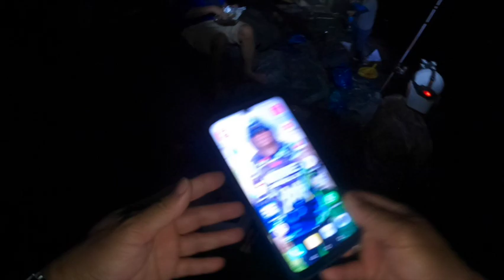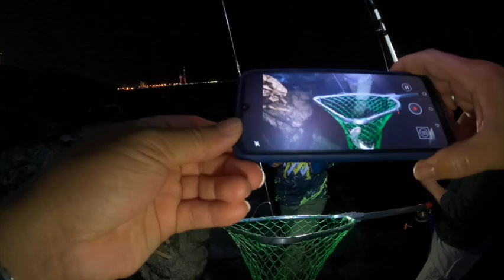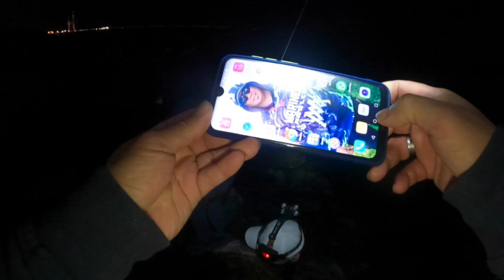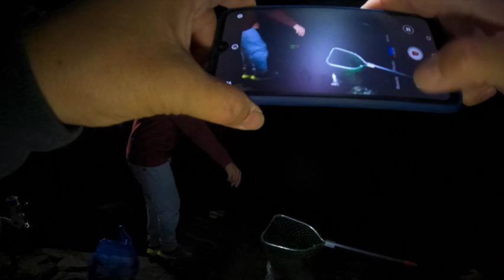Naglakihang NUWEBIE na dali ng mga MARINES ANGLERS